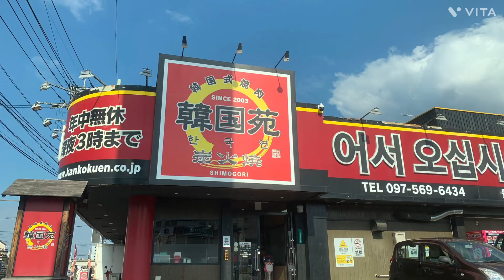とある保育園の問題児とシングルマザー。